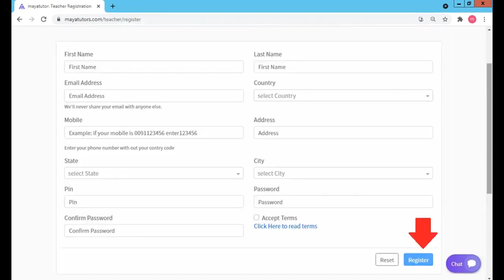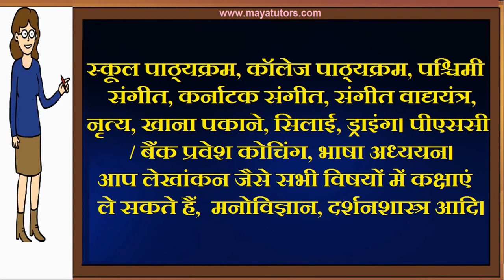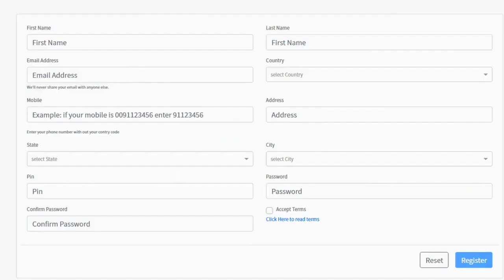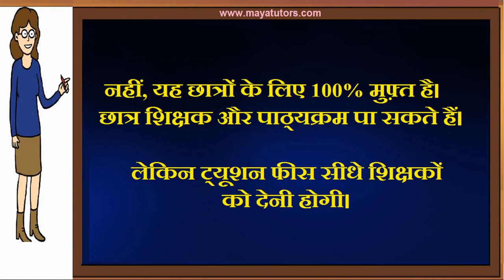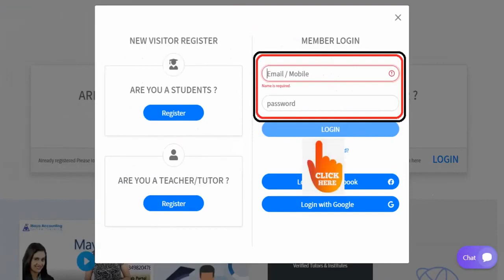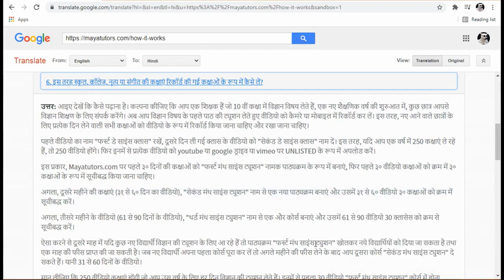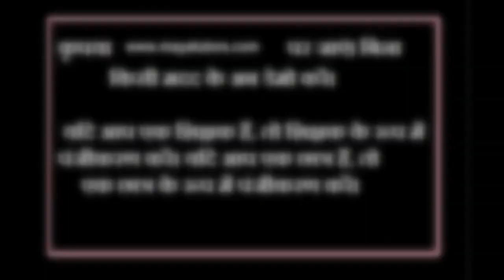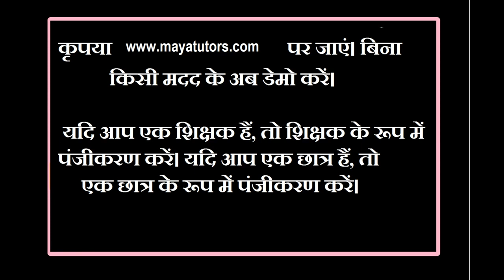MAYA TUTORS , Online Teaching Job , Online Teaching Part Time Job in Mansa